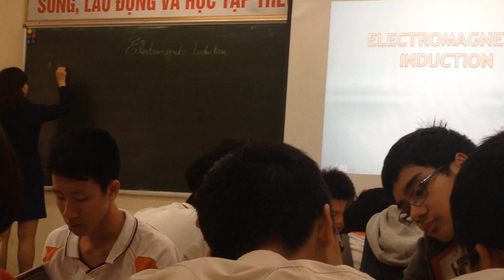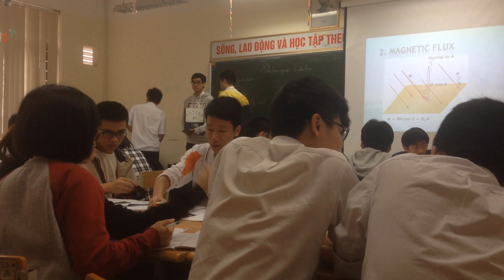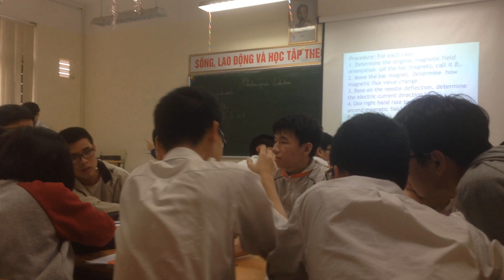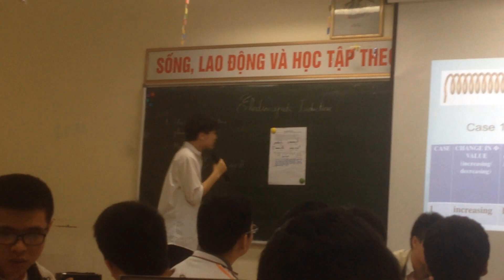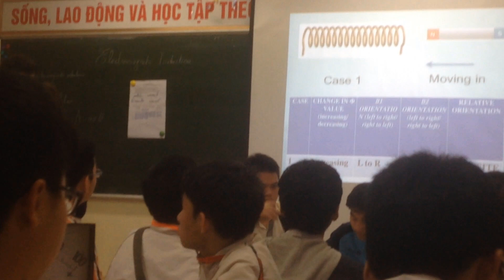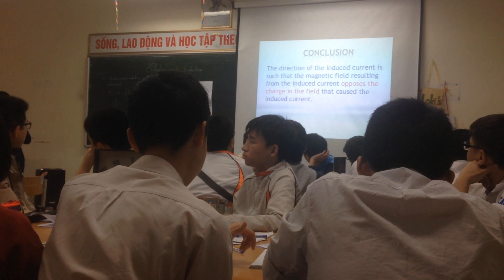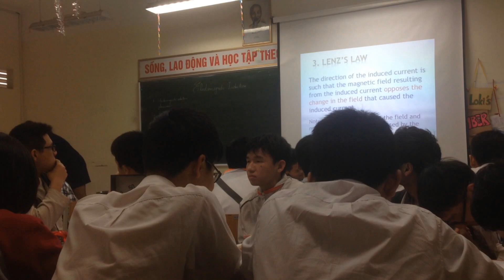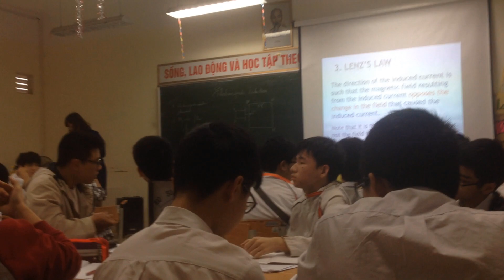TIẾT HỌC VẬT LÝ BẰNG TIẾNG ANH SIÊU ĐỈNH CỦA CÔ TRÒ TRƯỜNG CHUYÊN AMS: ELECTROMAGNET INDUCTION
dạy học, vật lý, song ngữ, tiếng anh, dạy học bằng tiếng anh, trường chuyên, amtecdam, ELECTROMAGNET, INDUCTION